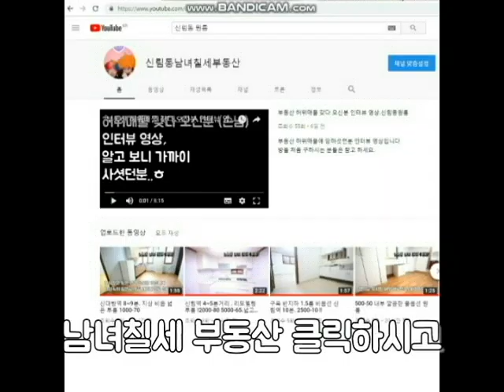신림5동 신림역 5분. 1000-42. 전세 5500 가능